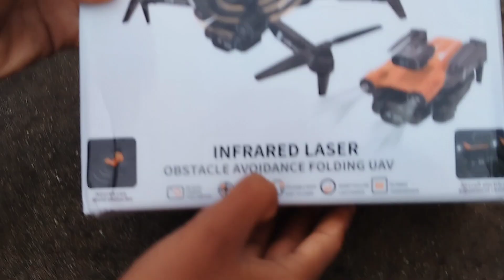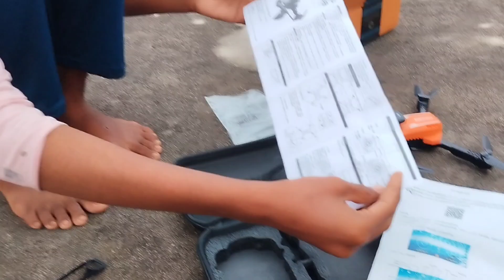D2 a19 drone ki unboxing full information ke sath